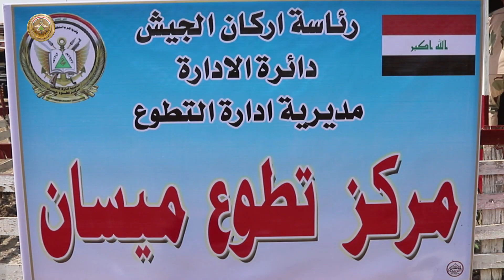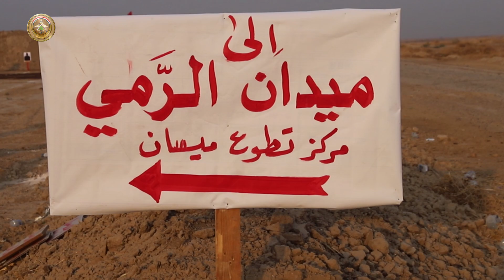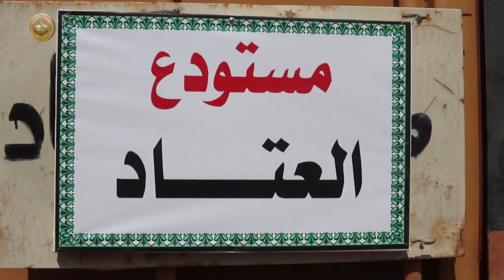مجموعة من المفتشية العسكرية العامة تجري التفتيش الفحصي لمركزي تطوع ميسان والناصرية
مجموعة من المفتشية العسكرية العامة تجري التفتيش الفحصي لمركزي تطوع ميسان والناصرية من الجوانب كافة

تنفيذاً لخطة المفتشية العسكرية العامة الجزء الرابع، أجرت مجموعة من المفتشية العسكرية العامة، التفتيش الفحصي لمركزي تطوع ميسان والناصرية من الجوانب الإدارية والفنية والتدريبية والاختصاصية والرمي والتدريب البدني، كما جرى تنفيذ مظاهرة خاصة باستقبال مجموعة من المتطوعين، لغرض إظهار عمل المركز في آلية استقبال المتطوعين الجدد، هذا وترأس مجموعة التفتيش العميد الركن علي حسين عباس، إذ أكد على ضرورة الاهتمام بمراكز التطوع وجاهزيتها لاستقبال الدماء الجديدة من المتطوعين في المؤسسة العسكرية، لمواجهة التحديات باسلوب شفاف وحديث.
من جانبهم، قدم آمرو المراكز ومنتسبيها شكرهم الى رجال المفتشية العسكرية لما قدموه من ملاحظات وتوجيهات سديدة تخص كافة مفاصل العمل، من أجل الوقوف على الإيجابيات وتعزيزها  وتشخيص السلبيات و المعاضل وإيجاد الحلول المناسبة لها من قبل صناع القرار ومتخذيه.